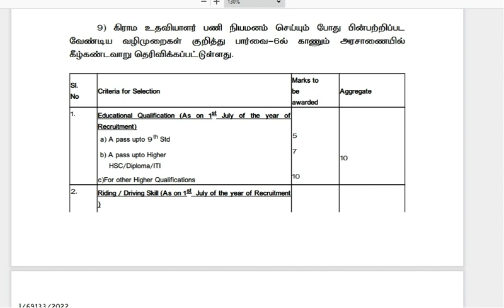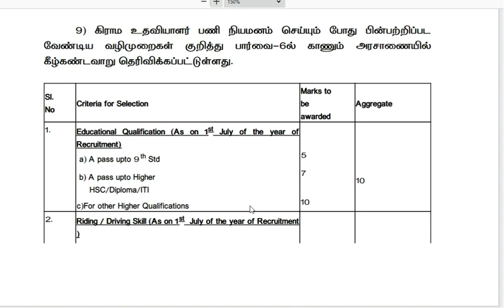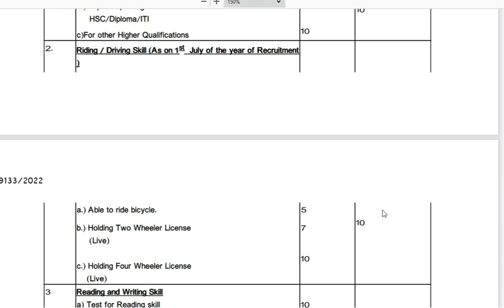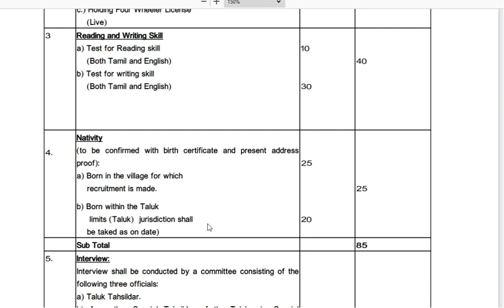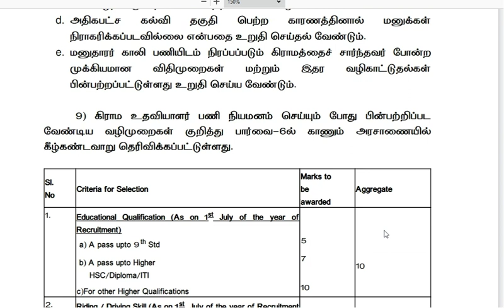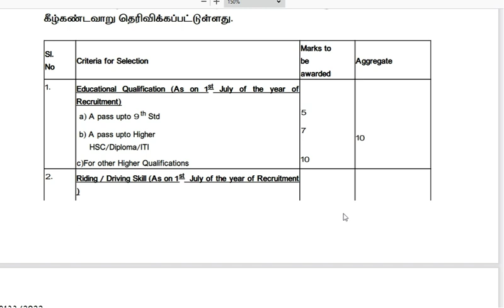Village assistant jobs 2022/ Selection process/ Mark & Cut off details/ TN Govt jobs |apply online